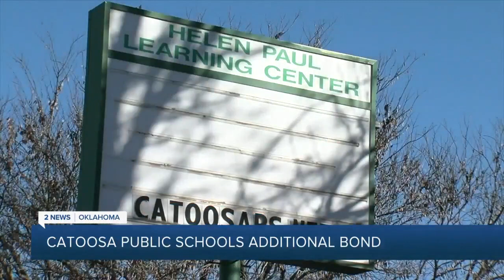Catoosa Public Schools seeking additional bond